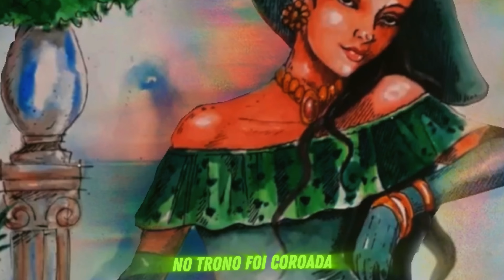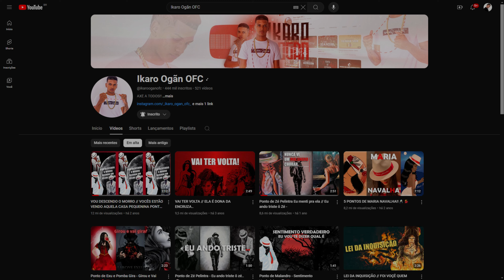Ponto da Mestra Paulina - Cruzeiro Mestre Divino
Música e Letra Tradicional do Culto da Jurema Sagrada da Mestra Paulina
Voz e Atabaque: @_ikaro_ogan_ofc_

Cruzeiro mestre divino
Cruzeiro mestre sagrado
Cruzeiro mestre divino
Onde Jesus foi coroado (Louvação)

Cruzeiro Mestre Divino
Salve a Jurema Sagrada
Ela é Mestra Paulina
No trono foi coroada. (Louvação)

Cruzeiro mestre divino,
No trono estas assentada,
Eu tô saudando eu tô,
Paulina da rede rasgada.

Ela é Paulina
Da rede rasgada(bis)